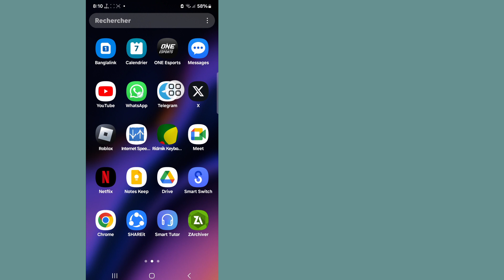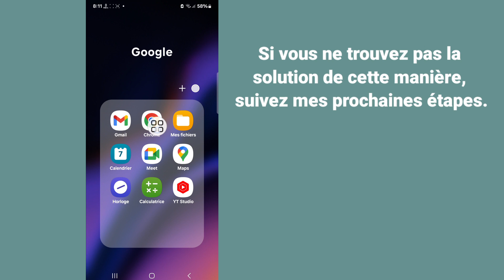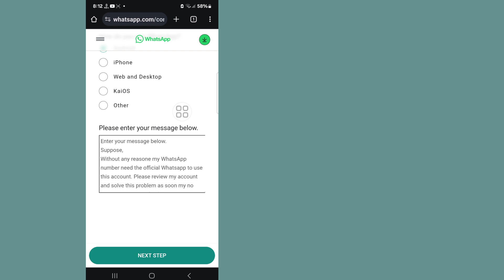Comment réparer vous avez besoin du WhatsApp officiel pour utiliser ce problème de compte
Ici, dans cette vidéo, je vais vous montrer [Comment résoudre le problème : vous avez besoin de l'application officielle Whatsapp pour utiliser ce compte ] .  cette vidéo attentivement et ne sautez pas cette vidéo si vous sautez cette vidéo alors vous ne comprendrez pas très bien donc si vous avez un problème vous pouvez me le demander et commenter ci-dessous j'essaierai de résoudre votre problème si vous aimez cette vidéo alors s'il vous plaît cliquez sur J'aime et  abonnez-vous à ma chaîne merci.🙏

  Autres requêtes connexes :

  vous avez besoin du WhatsApp officiel pour utiliser ce problème de compte, résoudre 2024
  Vous avez besoin du WhatsApp officiel pour utiliser ce compte Huawei
  Vous avez besoin du WhatsApp officiel pour utiliser ce compte
  Vous avez besoin du WhatsApp officiel pour utiliser ce compte Technique Chhora
  que faire lorsque WhatsApp indique que vous avez besoin d'un WhatsApp officiel pour utiliser ce compte ?
  Vous avez besoin du WhatsApp officiel pour utiliser ce compte Reddit
  Vous avez besoin du WhatsApp officiel pour utiliser ce compte iPhone
  comment réparer, vous avez besoin du WhatsApp officiel gb WhatsApp Pro qui ne s'ouvre pas
  vous avez besoin du WhatsApp officiel pour utiliser cette solution au problème de compte